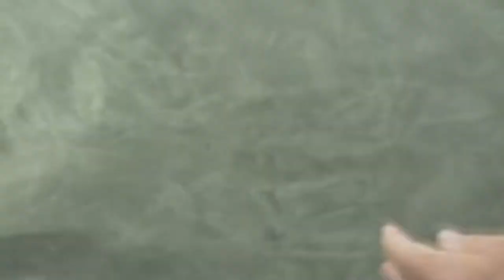Catching Big Northern Pike On The Attawapiskat River | Fish'n Canada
Angelo Viola and Pete Bowman travel to Pym Island on the Attawapiskat River with Hearst Air in Northern Ontario and find themselves surrounded by beautiful big Northern Pike. All lures work however giant tube baits rule in this show. Pike fishing doesn't get any better than this!

One of Canada's longest-running fishing shows, Fish'n Canada travels from coast to coast in search of trophy fishing opportunities. First started by brothers Angelo and Reno Viola in 1986, The Fish’n Canada Show has been on the air for over 30 years. Today, Angelo is joined by lifelong fishing buddy, Peter Bowman, and the pair continue to travel across Canada educating anglers using the experience they’ve gained over the years